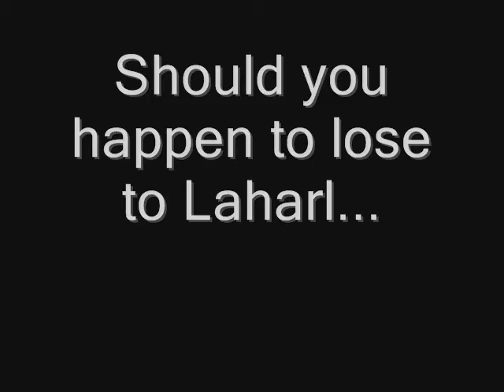Makai Kingdom Post Game: Overlord vs. Overlord (Laharl)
Everyone's favorite prince of the netherworld.